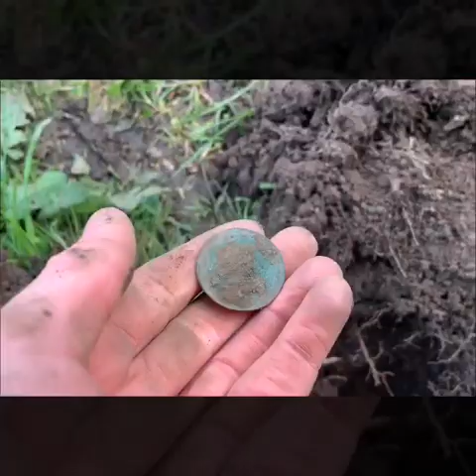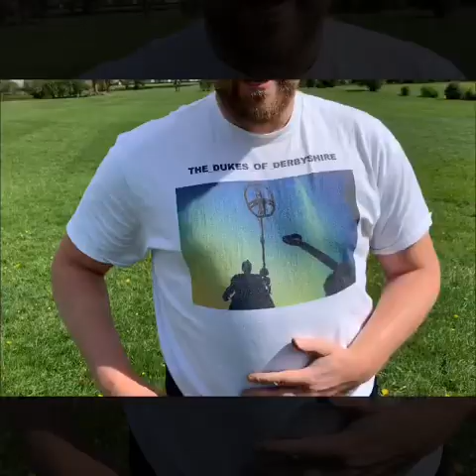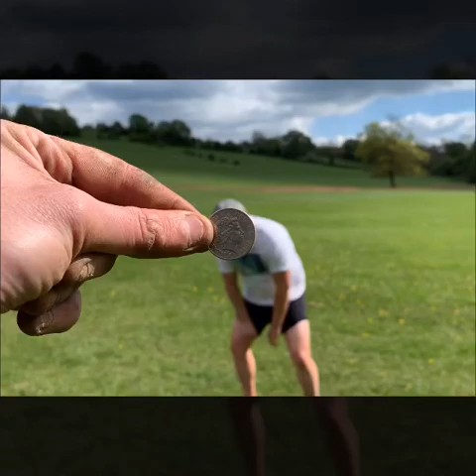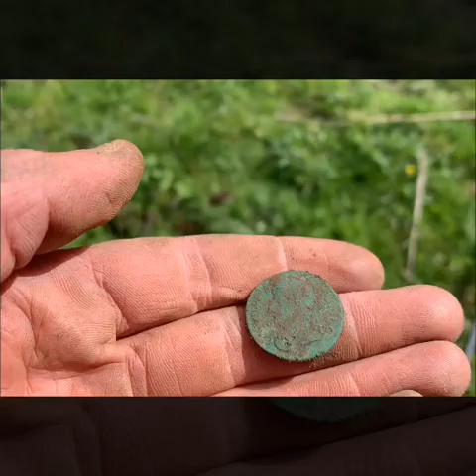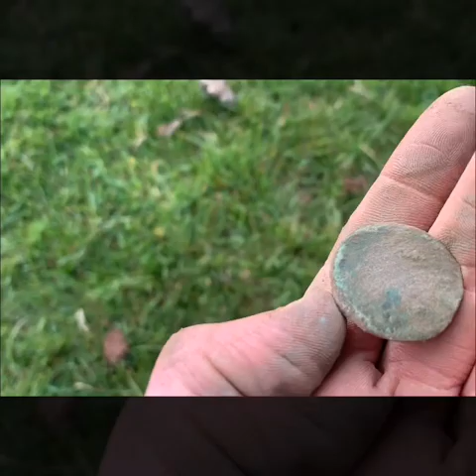Silver hammered found and thimble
Lizzie hammered found along with other items